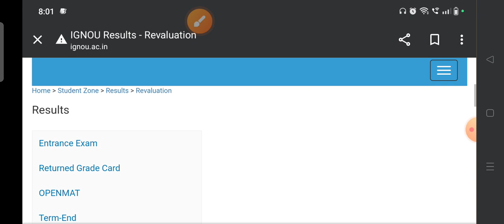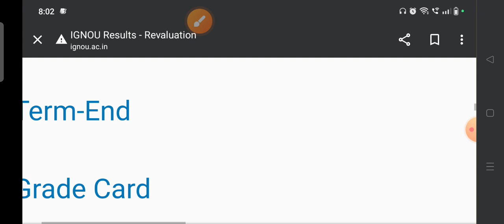6 NEW UPDATES FOR ALL IGNOU STUDENTS 29.03.2023